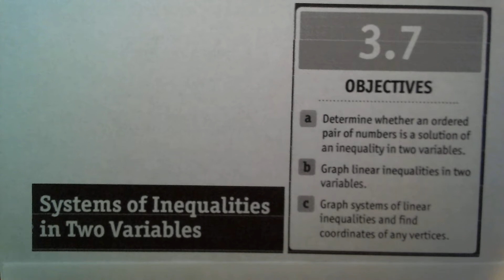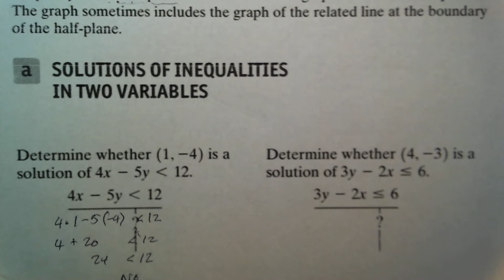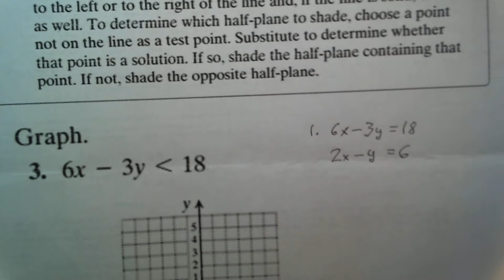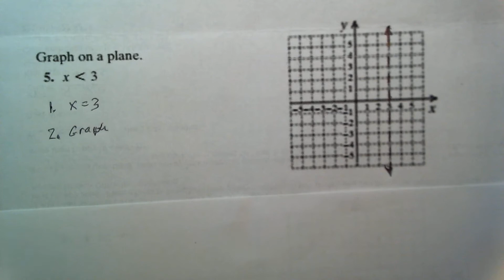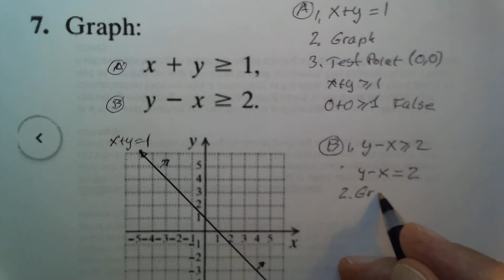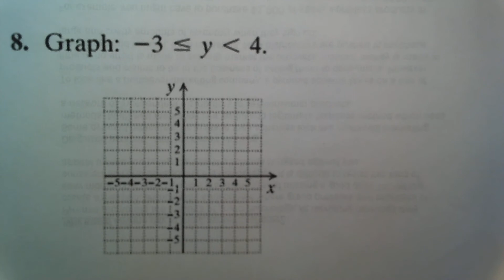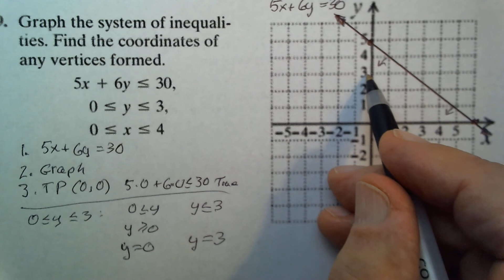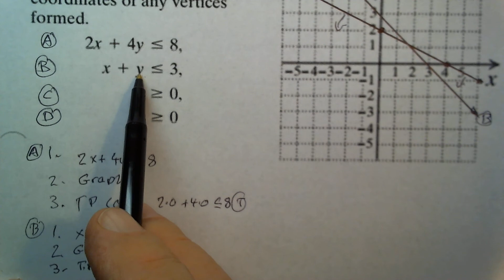Math 120 Sect. 3.7 Systems of Linear Inequalities